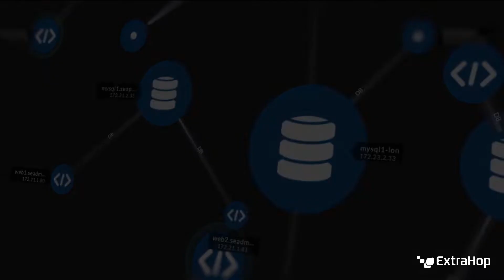Mastering Art and Science, Stakeholder Trust, and Trustworthy Computing - BSW 247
In the leadership and communications section, Mastering Art and Science Is Imperative for CISOs to Be Successful, Seven Ways to Ensure Successful Cross-Team Security Initiatives, 2 Key Cybersecurity Lawmakers Will Not Seek Reelection, and more!